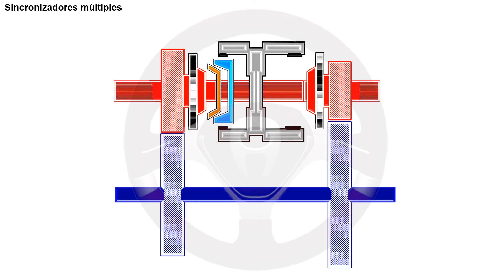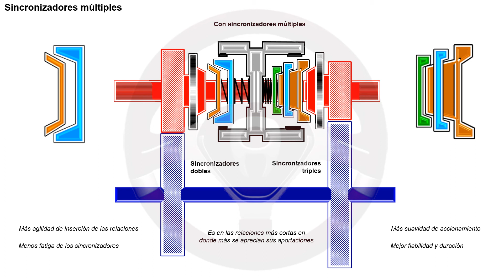Sincronizadores múltiples (6/8)